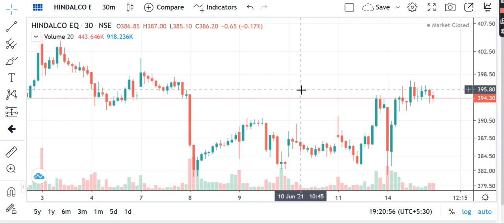Share Prediction, HINDALCO Share Review, HINDALCO Share Price Today,